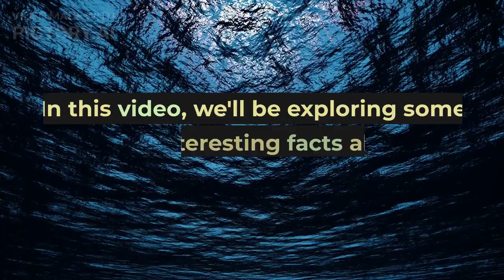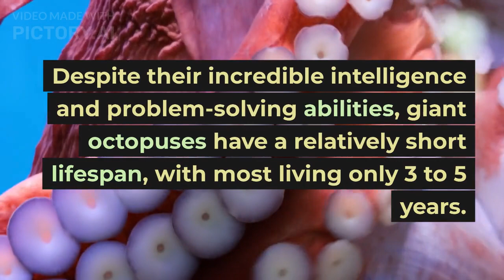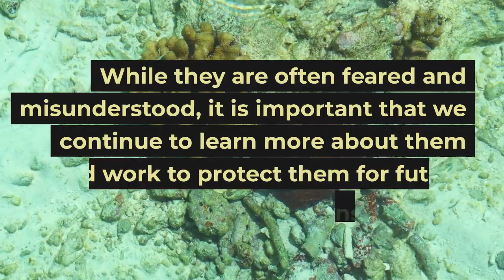Amazing Facts About The Giant Octopus You Didn't Know! | Zoological Facts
Welcome to Zoological Facts, the channel that explores the fascinating world of animals! Join us as we delve into the incredible diversity of creatures that inhabit our planet and discover amazing facts about their behavior, anatomy, and habitats. From majestic predators to tiny insects, we cover it all! Let's explore together!